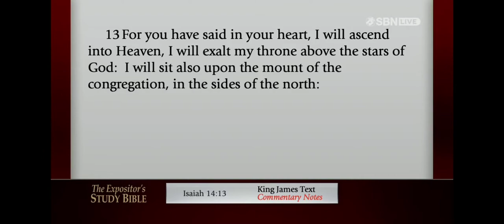Who Tempted Lucifer and free Moral Agency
What caused Lucifer to sin in the beginning...to have the pride to think he was better/more powerful/as powerful as God. And discussing free Moral Agency of man and his ability to choose.

Jimmy Swaggart
Loren Larson
John Rosenstern